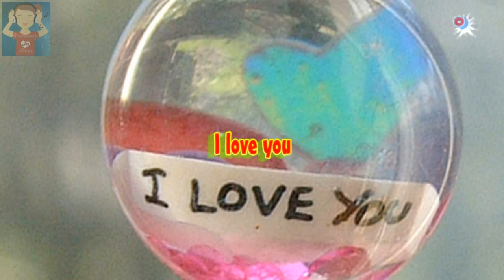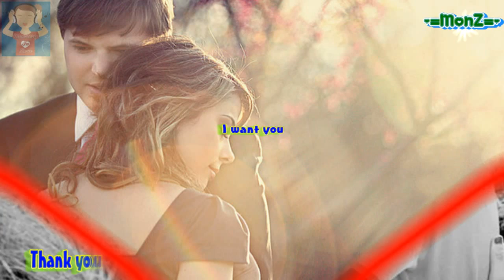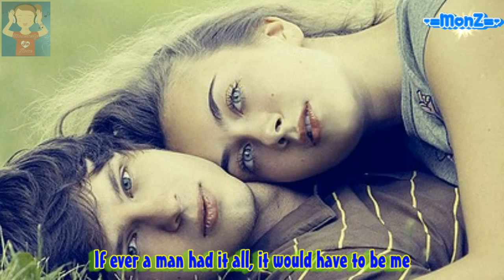Climax Blues Band - I Love You (1981)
Another great requested song by Ate Melanin (joeymhelmarkjustyn) from my previous account "monsterlyinlove"... very inspiring song... i love you all aw! please enjoy!

The Climax Blues Band (originally known as the Climax Chicago Blues Band) were formed in Stafford, England in 1968. The original members were guitarists Peter Haycock and Derek Holt; keyboardist Arthur Wood; bassist Richard Jones; drummer George Newsome; and lead vocalist and saxophonist Colin Cooper.

In 1970, the group shortened its name to the Climax Blues Band due to pressure from the American band, Chicago Transit Authority. The band has released at least 17 albums and had a Top 10 hit in the UK with "Couldn't Get It Right". That song and "I Love You" were American hits as well; "Couldn't Get It Right" reached No. 3 on the Billboard Hot 100 in 1977, and "I Love You" peaked at No. 12 in 1981.

Led by Cooper, the former frontman of the R&B group the Hipster Image, the Climax Chicago Blues Band was one of the leading lights of the late 1960s UK blues boom. Prior to the release of 1969's Plays On, Jones left the group, prompting Holt to move to bass. In 1970 they moved to the Harvest label, at the same time shifting towards a more rock oriented sound on A Lot of Bottle. Around the release of 1971's Tightly Knit, Newsome was replaced by John Cuffley; upon Wood's exit in the wake of 1972's Rich Man, they continued on as a quartet, also dropping the "Chicago" portion of their name to avoid confusion with the American band of a similar name.

In 1974 the Climax Blues Band issued FM Live, a document of a New York radio concert. 1975's Stamp Album was their commercial breakthrough, and 1976's Gold Plated fared even better, spurred on by the success of the hit "Couldn't Get It Right". By the mid 1970s they were drawing crowds of up to 20,000 at U.S. concerts. However, the rise of punk rock effectively stopped the group in their tracks. By 1981 the band had left their blues roots behind and attempted to become a mainstream pop-rock band. Derek Holt and John Cuffley left in 1983.

Haycock recorded the instrumental Guitar & Son album for ex-Climax Blues manager Miles Copeland III's record label, No Speak, after parting company with the Climax Blues Band in 1985. He was later recruited by Bev Bevan as a member of Electric Light Orchestra Part II when they recorded and toured from 1990 onwards. He also started his film score career at this time by playing the lead on Hans Zimmer's score to Thelma and Louise, as well as performing on the Night Of The Guitars tours which also featured Derek Holt on bass, keys and occasional vocals. After several years of additional film score contributions, Haycock released a soundtrack CD to the Hollister Rally DVD in 2005. The CD entitled Bikers' Dozen featured John Fiddler (of Medicine Head fame). Following that, Haycock's new band, 'Pete Haycock's True Blues (featuring Glen Turner)' enjoyed touring and recording success with a live album, released in 2008.

Holt's penned "I Love You" was one of the Climax Blues Band's biggest hits. It can be found on the Climax Blues Band double album, 25 Years 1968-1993 which was released by the German record label Repertoire in 1993. "I Love You" still gets over 20,000 radio hits a year in the U.S. and has recently been included in Kevin Smith's 2008 film Zach and Miri Make a Porno. Holt released five solo albums - I Love You, After the Climax, Sunflowers, Hear and Now, Paradise Lost and Full Circle.

"Couldn't Get It Right" was covered by the Fun Lovin' Criminals on their album Mimosa. Holt revealed in an interview that the song was "about being on the road in America".

After a short period of inactivity, Climax Blues Band minus Haycock but featuring guitarist Lester Hunt recorded the album Drastic Steps and went back to touring extensively around UK, Europe and America. The new lineup soon became established with Colin Cooper, George Glover, Lester Hunt, Neil Simpson and Roy Adams in the early 1990s, releasing the live album Blues from the Attic in 1993 and Big Blues in 2004.

Cooper died of cancer, aged 69, in July 2008. He is survived by his wife and two children. However, the band continues to the present day. Initially, Cooper was replaced by Johnny Pugh, but when illness forced Pugh into retirement he was replaced by Johnny Mars.